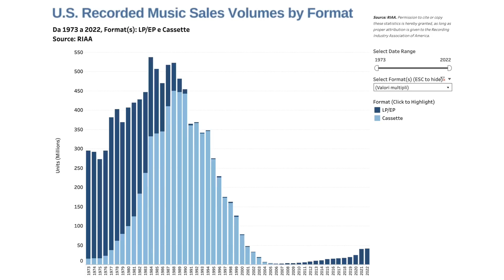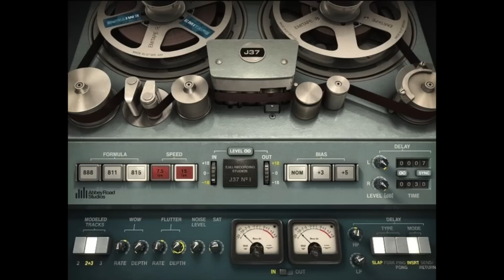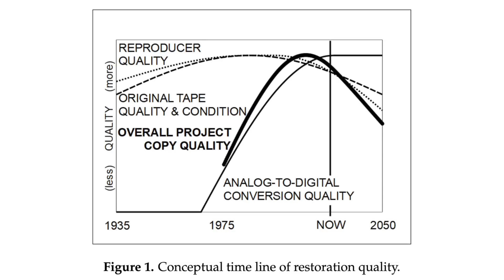THE TAPE DIALOG: Podcast intro - Why tape in the 21st century?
TRACK 1: In this first episode of The Tape Dialog podcast we introduce our co-host Karim Qqru, a brief outline of the project and discuss our fist topic...why tape today?